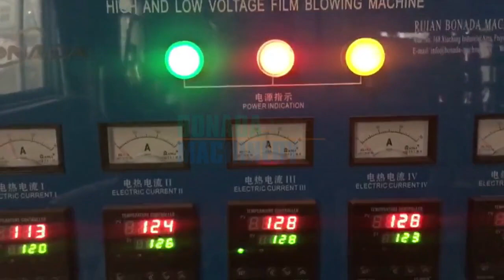MIni Type Film Blowing Machine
Being professional in the market, the customer service of  has been very popular.